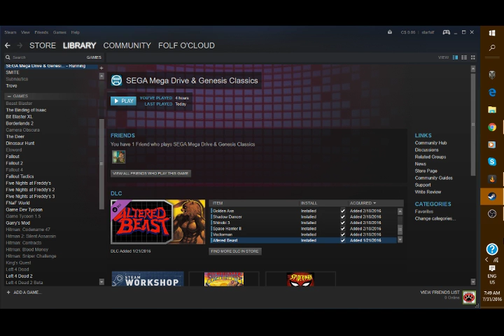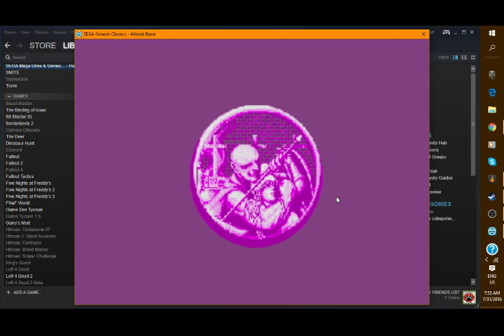Folf play a SEGA games Altered Beast™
Skip to up 2:55 if you want to see me play the game
SEGA MegaDrive & Genesis Classics Pack 1 is $8.50 for all the 10 games